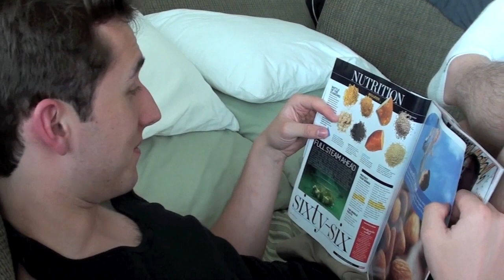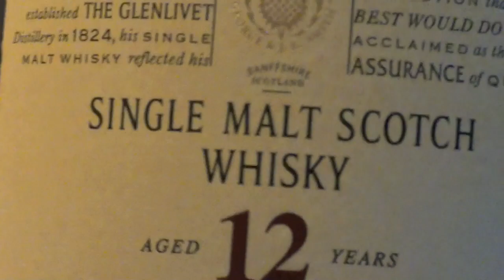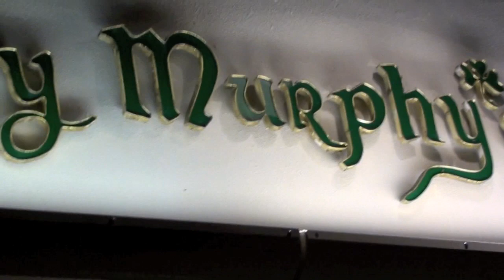Florida VLOG day 3!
Exploring Naples!